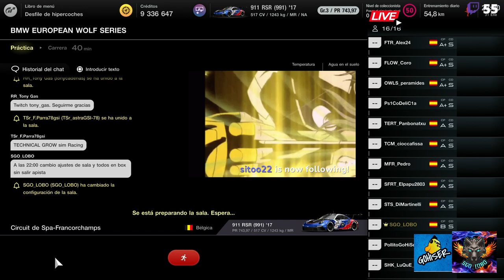BMW EUROPEAN WOLF SERIES SPA